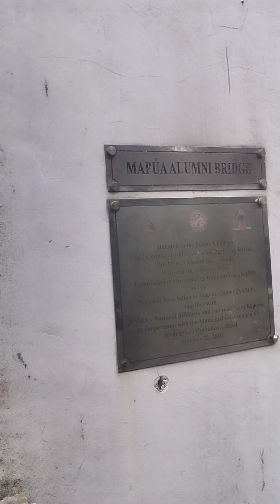gala sa casili boso boso river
hanging bridge of mapua alumni at casili san mateo rizal